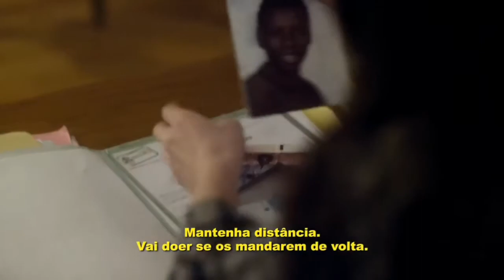🗼SAMBA - Delphine Coulin | Editora Paralela - Resenha 📚 | Tata Literária 💜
Livro: Samba - Delphine Coulin | Editora Paralela

O livro que inspirou o filme dos diretores de Intocáveis, sucesso mundial de público e crítica.
Depois de uma árdua jornada que começou no Mali, o imigrante africano Samba desceu do ônibus e se viu, enfim, livre pela primeira vez. Olhou em volta e lá estava ele: Paris, França. Ao caminhar pelas construções antigas, estava radiante. Seus pés estavam cansados e seus sapatos cheios de buracos, mas o céu estava claro, as paredes refletiam luz, e tudo parecia brilhar só para ele. Dez anos depois, seu encantamento com a cidade-luz só havia aumentado. Mesmo atrás das grades, mesmo algemado, ele ainda amava a França. Só lhe faltava pensar em um jeito de permanecer - e sobreviver - como um clandestino naquele país.

Bjs

Tata Literária 💜📚